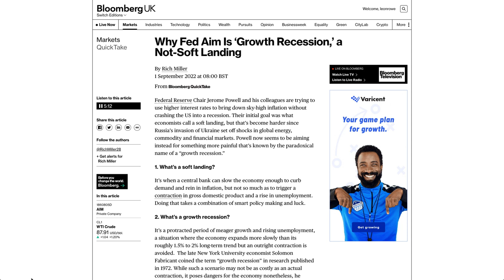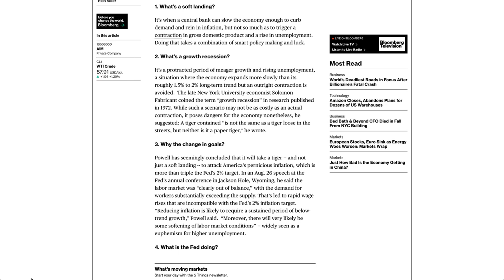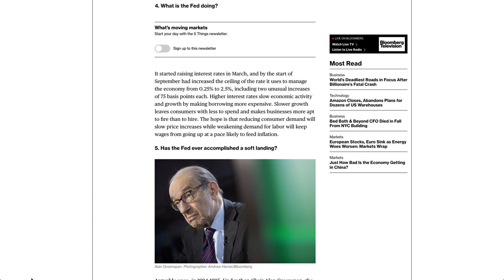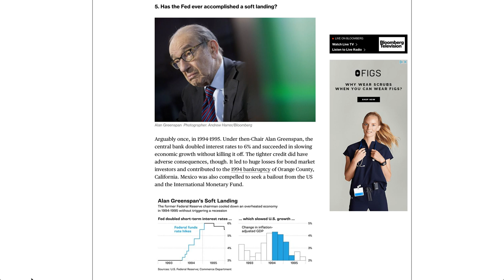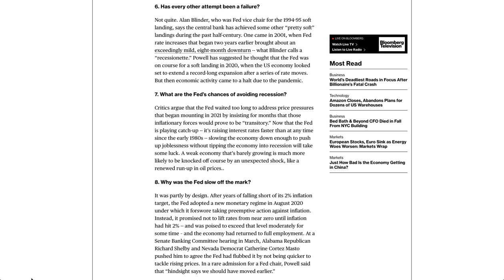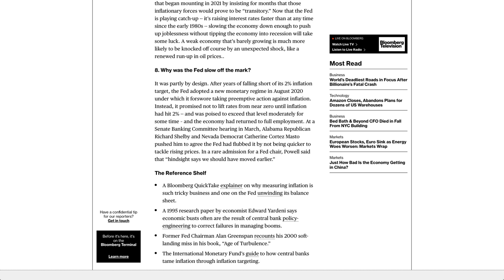Why Fed Aim Is ‘Growth Recession,’ a Not Soft Landing